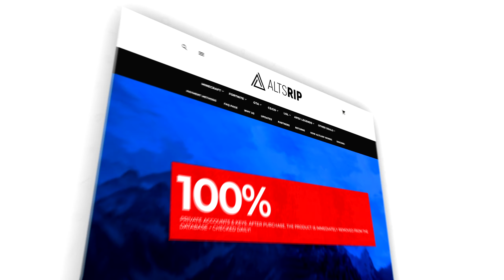CW CLIPS "LAST" | My Last and Best | maik_k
CW Clips by maik_k

Allgemeines:

Spiel: Minecraft
Server: GommeHD.net
Spielmodus: CWBW
Ingame: davLIT/maik_k

Discord: mzik#6854 (KEIN ANDERER DISCORD TAG, davLIT HAT KEIN DISCORD)

Equipment:

Mauspad - RGB Gaming Mauspad
Tastatur - Roccat Vulcan 122
Bildschirm I - Samsung Monitor C27RG50 [240Hz]
Bildschirm II - ASUS VG248QE [144Hz]
Bildschirm III - NEC MultiSync EA221WMe [60Hz]